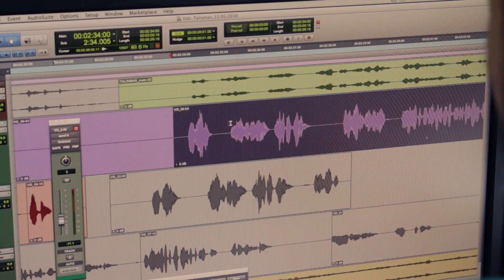Talis backstage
«UTC FILM PRODUCTION»